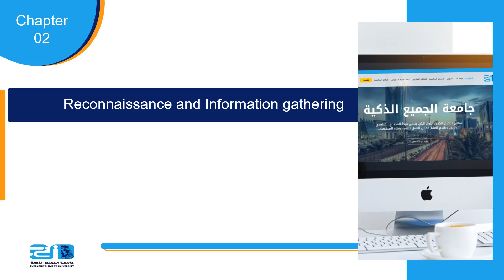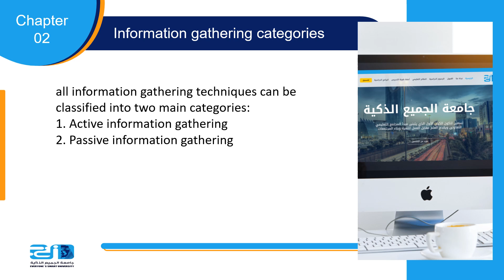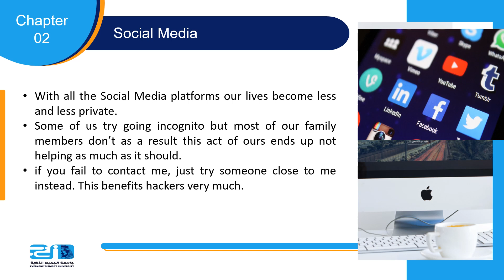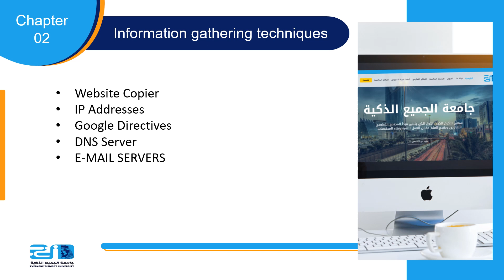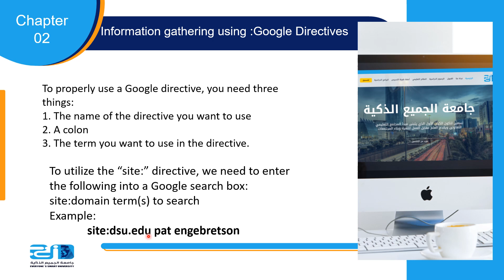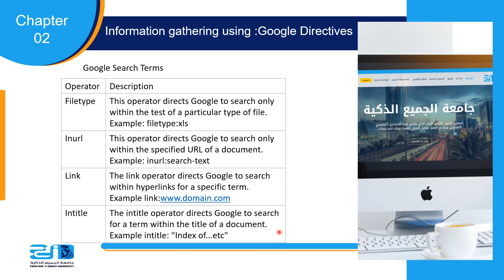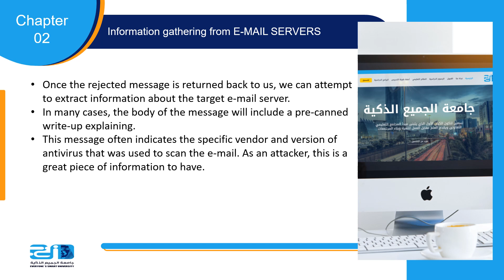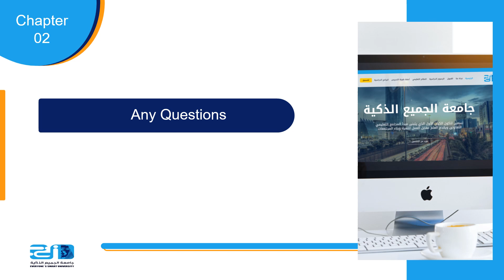Penetration testing and ethical hacking - Lecture 2 - Penetration test and Ethical hacking - ESU